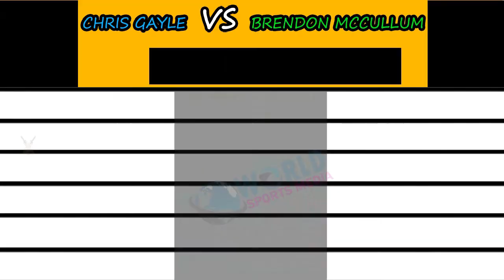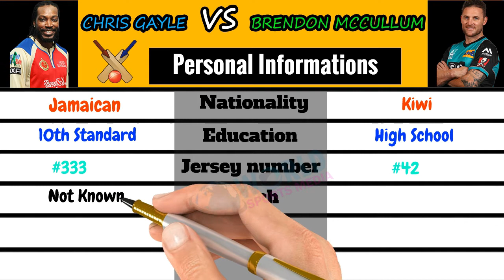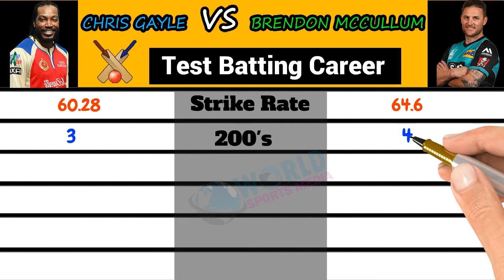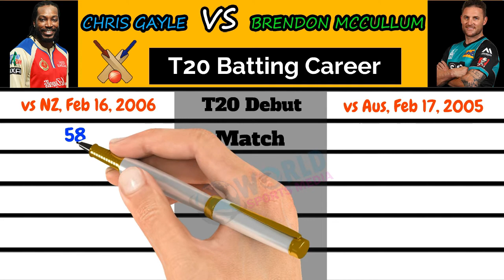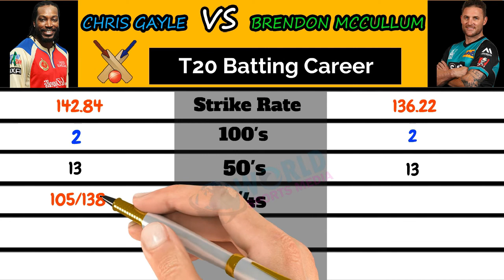Chris Gayle vs Brendon McCullum Batting Comparison | Who is Best Batsman in Test, ODI, T20, IPL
Batting,Family,Personal comparison between the West Indies Top Order All Rounder Batsman Chris Gayle vs New Zealand
Top Order Wicket Keeper Batsman Brendon McCullum. We can discuss Personal informations, Family, Wife,Lover, Test Batting Skills,ODI batting carrier, T20 Batting Skills, Catches etc... IPL batting carrier of both Chris Gayle vs Brendon McCullum Players. This is latest information collected year 2020.

# Once you seen this video you can answer the below questions:

Chris Gayle vs Brendon McCullum who is best?
Chris Gayle vs Brendon McCullum who is better batting skills?
Who is Dangerous batsman Chris Gayle vs Brendon McCullum?
Who is your favorite Batsman Chris Gayle vs Brendon McCullum?